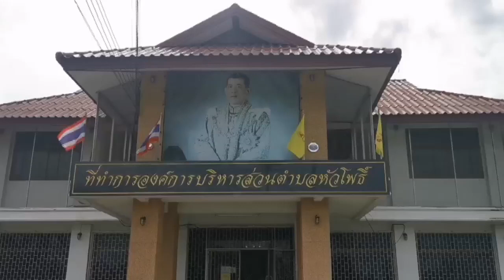สุพรรณบุรี รอง ผบก ทำบันทึกข้อตกลง MOUการป้องกันและแก้ปัญหาการแข่งรถยนต์และรถจักรยานยนต์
พ.ต.อ.พงษ์ศักดิ์ ชูนาค รอง ผบก.ภ.จว.สุพรรณบุรี พร้อมด้วย พ.ต.อ.ดิเรก ชาวสวน ผกก.สภ.สองพี่น้อง พ.ต.ท.ก้องเกียรติ  ตั้งกิติกุล รอง ผกก.ป.สภ.สองพี่น้อง  นายสุรชัย สุขสถาวรพันธ์ ประธาน กต.ตร. สภ.สองพี่น้อง นายดิเรก  โพธิ์ไพจิตรปลัดอำเภอฝ่ายความมั่นคงอำเภอสองพี่น้อง นายอาคม  หลักคำ ผู้ช่วยเจ้าหน้าที่ควบคุมโรคติดต่ออำเภอสองพี่น้อง สื่อมวลชน  นายก อบต.หัวโพธิ์ กำนัน ผญบ. ผู้นำท้องถิ่น และอีกหลายหน่วยงาน ได้ทำบันทึกข้อตกลง (MOU)  ร่วมกับฝ่ายปกครอง ปกครองท้องถิ่น สถานศึกษา ผู้ปกครอง กับร้านจำหน่าย ประกอบ ดัดแปรง ซ่อมรถยนต์ จักรยานยนต์ ได้ทำบันทึกข้อตกลง  เรื่องการป้องกันและแก้ปัญหาการแข่งรถยนต์และรถจักรยานยนต์ในทาง การก่อความเดือดร้อนรำคาญแก่ประชาชน ที่ศูนย์ประสานงานรักษาความปลอดภัยประจำท้องถิ่น อบต.หัวโพธิ์ อ.สองพี่น้อง จ.สุพรรณบุรี โดยมีทวีศักดิ์  รอดโรคา ที่ปรึกษากฎหมายทนายความ รองประธาน กต.ตรฝ่ายกฎหมาย สภ.สองพี่น้อง เป็นผู้บรรยายกฎหมายให้ความรู้กับผู้นำชุมชน
พ.ต.อ.พงษ์ศักดิ์ กล่าวว่าขณะนี้ได้ปรากฎขัอเท็จจริงว่าประชาชนทั่วไปต่างได้รับความเดือดร้อนรำคาญและได้รับอันตราย ในการสัญจรไปมา จากกรณีที่มีการรวมตัวกันเพื่อแข่งรถยนต์และรถจักรยานยนต์ในทาง จึงจำเป็นต้องกำหนดมาตรการเพื่อป้องกันภัยสังคม อีกทั้งเพื่อระงับยับยั้งและแก้ไขปัญหาการวมกลุ่มหรือมั่วสุม เพื่อก่อความเสียหายแก่ผู้อื่น นอกจากนี้เพื่อสร้างจิตสำนึกรับผิดชอบให้แก่เด็กและเยาวชน ผู้ปกครอง ผู้ที่เกี่ยวข้อง และสังคมในทุกภาคส่วน ให้ตระหนักถึงความปลอดภัย การให้ความคุ้มครองกับชีวิต และทรัพย์สินของประชาชน หัวหน้าคณะรักษาความสงบแห่งชาติ จึงมีคำสั่งหัวหน้าคณะรักษาความสบแห่งชาติที่ 22/2558  ลงวันที่ 2 กรกฎาคม พุทธศักราช 2558 เรื่อง มาตรการในการป้องกันและแก้ไขปัญหาการแข่งรถยนต์และรถจักรยานยนต์ในทาง และการควบคุมสถานบริการหรือสถานประกอบการที่เปิดให้บริการในลักษณะที่คล้ายกับสถานบริการ ขึ้นมาและมีผลบังกับใช้อย่างเคร่งครัด
จากกรณีดังกล่าว สถานีตำรวงภูธรสองพี่น้อง ได้เล็งเห็นความสำคัญในการแก้ปัญหาดังกล่าวที่เกิดขึ้น สถานีตำรวจภูธรสองพี่น้อง จึงได้ทำบันทึกข้อตกลงความร่วมมือฉบับนี้ขึ้นในวันนี้วัตถุประสงค์และเจตนารมณ์ของความร่วมมือ แสวงหาความร่วมมือจากประชาชนทั่วไปตลอดจน ผู้นำกลุ่ม ผู้นำท้องถิ่น ครูอาจารย์ ผู้ประกอบการทุกภาคส่วนในการมีส่วนร่วม ในการแจ้งเหตุหรือข่าวเกี่ยวกับพฤติการณ์การรวมตัวกันแข่งรถในทางและก่อความเดือดร้อนรำคราญ เพื่อหาแนวทางและมาตรการป้องกันแก้ไขปัญหาการแข่งรถก่อความเดือดร้อนในทางตลอดจนการบังคับใช้กฎหมายที่เกี่ยวข้อง เพื่อความปลอดภัยในชีวิตและทรัพย์ของประชาชนในการใช้รถใช้ถนนและความสงบเรียบร้อยของสังคมและภายในชุมชนที่พักอาศัย เพื่อให้ร้านจำหน่าย ประกอบ ดัดแปลง ซ่อม รถยนต์หรือรถจักรยานยนต์ ปฏิบัติตามกฎหมาย คำสั่งหรือระเบียบต่างๆ ให้ถูกต้องตามแนวทางที่กฎหมายกำหนด โดยหน่วยงานทุกภาคส่วนได้เข้าใจ และยินดีที่จะให้ความร่วมมือในการป้องกันแก้ไขปัญหาการแข่งรถยนต์ ละรถจักรยานยนต์ตลอดจนการก่อความเดือดร้อนรำคราญ ซึ่งมีผลจากการแข่งรถในทาง จึงลงลายมือชื่อไว้เป็นหลักฐาน ลงนาม ณ ศูนย์ประสานงานรักษาความปลอดภัยประจำท้องถิ่น อบต.หัวโพธิ์ อ.สองพี่น้อง จ.สุพรรณบุรี
ทีมข่าว สุพรรณบุรี